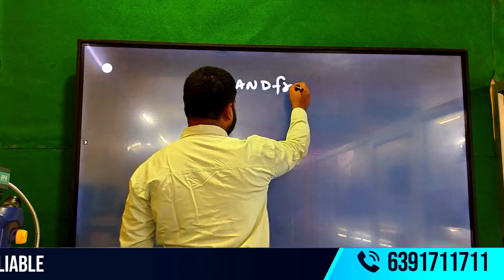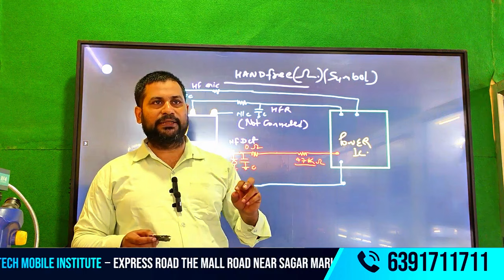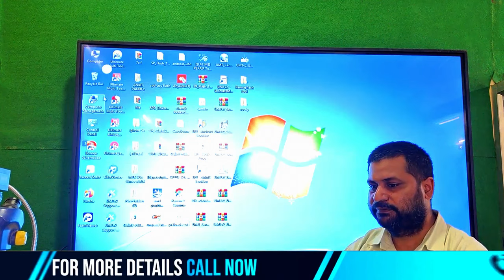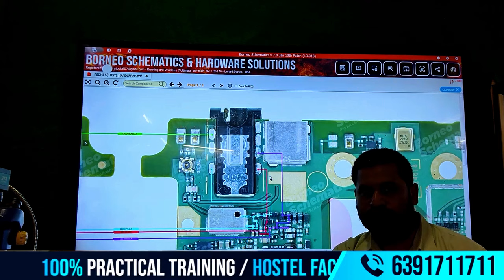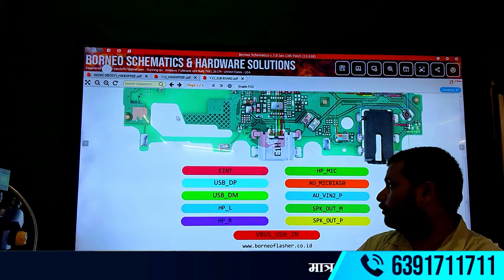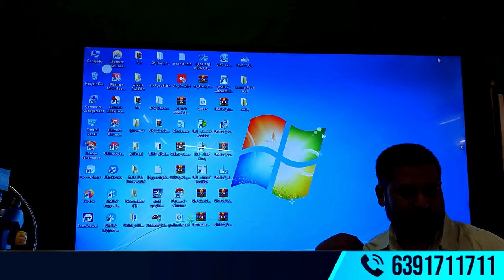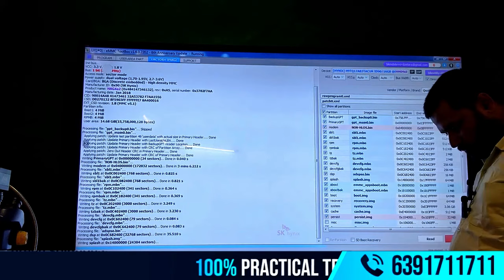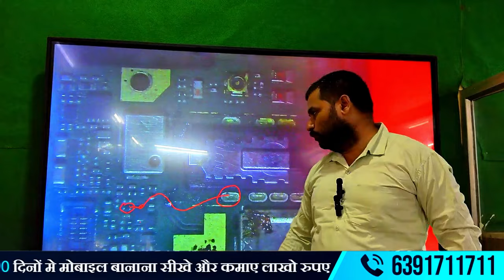How to Remove Headphone Symbol | Earphone Mode Ko Kaise Hataye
मोबाइल फोन रिपेयरिंग: शुरुआती स्तर के लिए"
"मोबाइल फोन रिपेयरिंग क्लास 3: प्रैक्टिकल गाइड"
"मोबाइल फोन रिपेयरिंग: हाथों की कला सीखें"

How to Remove Headphone Symbol | Earphone Mode Ko Kaise Hataye | Earphone Mode Off | Redmi and Mi 2023

About this video:

Doosto is video main maine aapko bataya hai ki aap kaise apni phone ki earphone stuck problem ko solve kar sakty ho do teen method main maine acchi tarah se samjaya hai is video main please aap video ko full watch kariyega aur channel main new hai tho Subscribe karna mat bhooliyega 🙏 Thank you

2.phone mein earphone kaise hataye
3.mobile me earphone kaise hataye
4.phone me earphone lag jaaye to kaise hataye
5.phone me earphone mode kaise hataye
6.phone me earphone lag gaya hai
7.phone me earphone lag jaye to kay karen
8.mi phone me earphone kaise hataye
9.oppo phone me earphone kaise hataye
10.mobile mein earphone mode kaise hataye
11.mobile mein se earphone kaise hataye
12.mi ke phone mein earphone kaise hataye
13.phone me earphone lag gaya kaise hataye
14.how to remove headphone mode
15.how to remove earphone mode
16.how to remove headphone symbol
17.how to remove headphone symbol in redmi
18.how to remove headphone symbole

headphone icon stuck
headphone mode kaise tik kare
how to remove headphone icon from notification bar
handsfree mode problem
headphone showing problem in mobile
how to remove earphone sign from mi phone
how to remove headphone sign from mi phone
how to remove earphone symbol
how to remove earphone sign from realme phone
how to remove earphone sign from oppo
how to remove earphone sign from samsung mobile
how to remove earphone jack from phone
how to remove headphone symbol
how to remove headphone mode
how to remove earphone mode
headphone symbol stuck on android
headphone symbol
headphone symbol problem
headphone icon stuck problem
headphone mode ko kaise tik kare
mi earphone symbol ko kaise hataye
phone me earphone kaise hataye
mobile me earphone kaise hataye
phone me earphone lag jaye tho kaise hataye
phone me earphone mode kaise hataye
phone me earphone lag gaya hai
phone me earphone lag jaye tho keya kare
mi phone me earphone kaise hataye
mobile main se earphone mode ko kaise hataye
mobile main se earphone kaise hataye

ADDRESS :-
Facilities
✅Online & Offline Classes Available
✅Accommodation Available
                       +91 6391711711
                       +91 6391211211